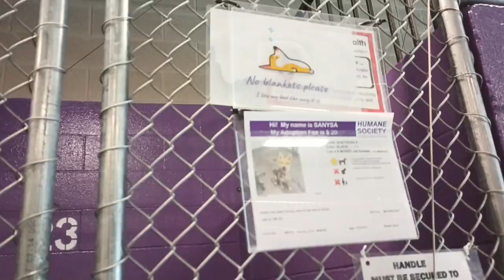Sanysa 6mos. Pet Id 926111 kennel 22 HSSAZ shelter finding our way wavering from chewin & snackin731